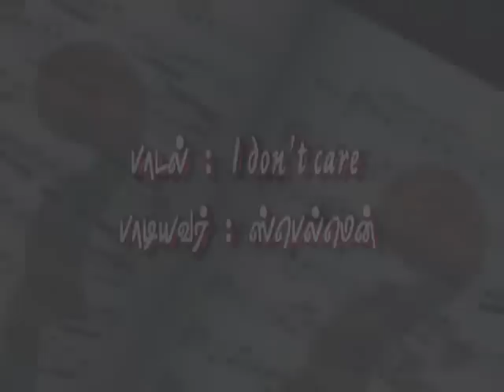Tamil Christian Dance Song for Youth - I Don't Care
TDYA "UTHAMAMAIYIRU" Video Album
Tune & Lyrics: Syres
Singer: spellmen
Rhythm: Jothibass
Guitar: Prem & Rabin
Flute : Saji
Tabla: Vinoth
Mixing & Master: Anish Step1
Dance : Step up Dance
Videography & Editing - Skylark Studio - Tirunelveli - 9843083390
Production: TDYA Tirunelveli.